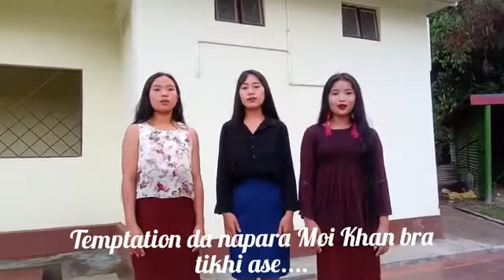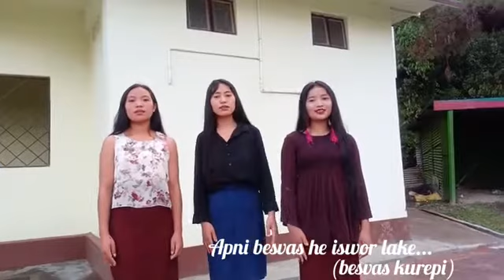Nagamese song/Sangtam sister kiphire